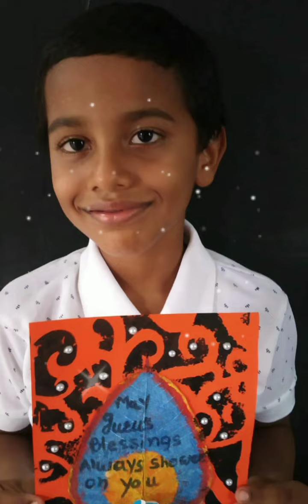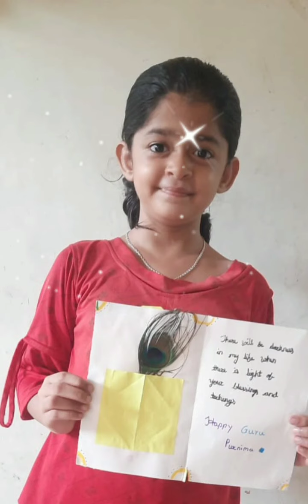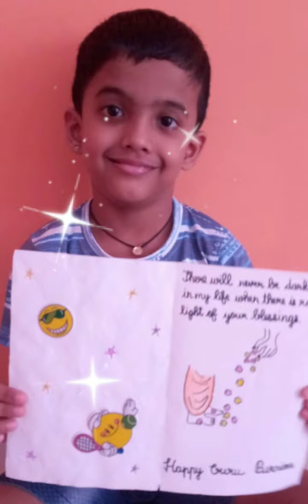Guru purnima greeting || student's work